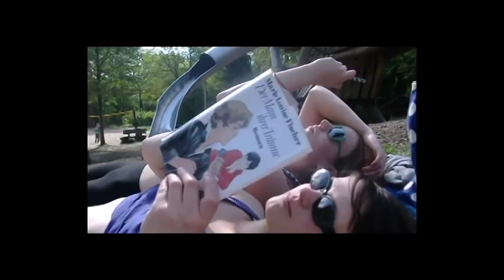Nackt sein in den Wellen- Video.mov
Ich mache Musik, wir machen Musik.